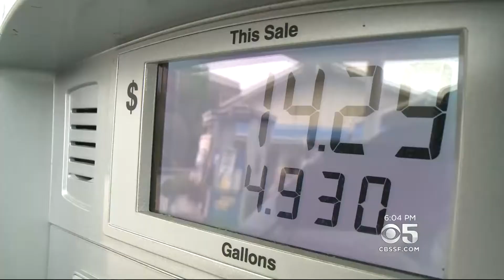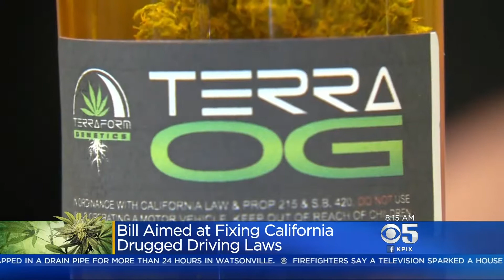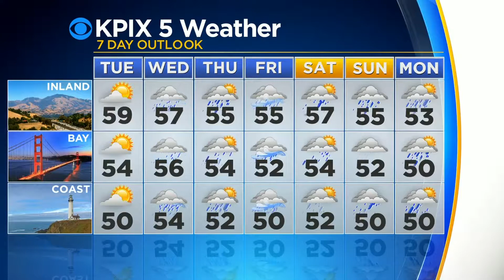Emily Turner: Reporter, Anchor, Weather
Emily Turner is currently at KPIX 5 in San Francisco.
She is available September 2017.